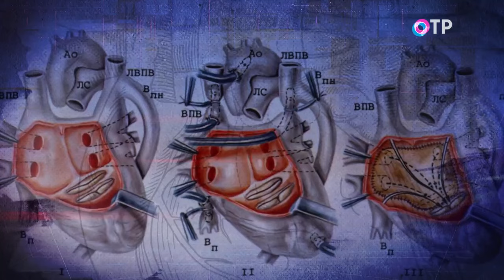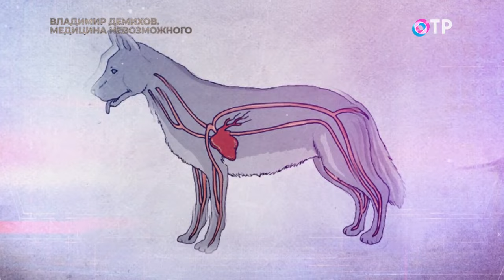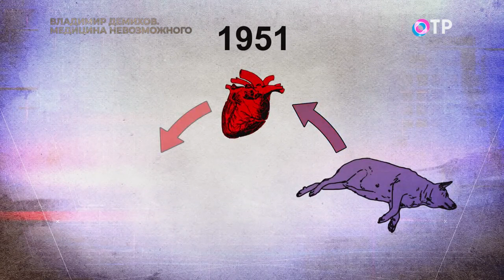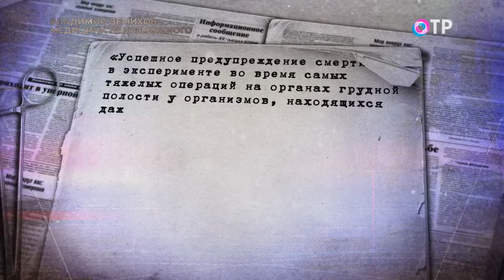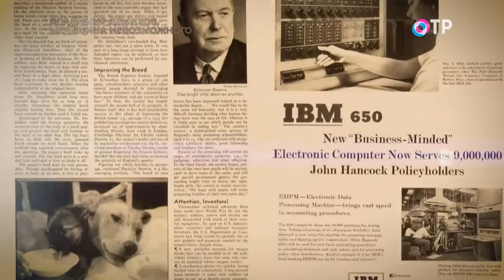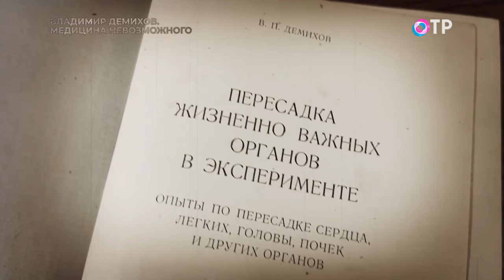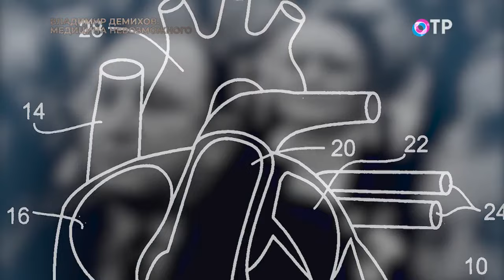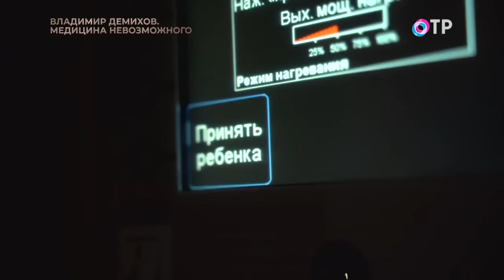Владимир Демихов. Медицина невозможного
Один из самых великих врачей-экспериментаторов, чьи наработки и технологии до сих пор применяют ведущие клиники мира, занимающиеся трансплантацией важнейших человеческих органов – сердца, печени, почек, легких.

Сразу после Великой Отечественной войны он первым в мире провел гетеротопическую пересадку сердца собаке, позже разработал методы маммарно-коронарного шунтирования и выполнил пересадку головы у собаки.

Трансплантолога Владимира Демихова считали гением в США и Европе, а в Советском Союзе его сделали невыездным, его монографию оставили незамеченной, затем пытались выселить из служебной квартиры, что спровоцировало у врача инсульт, от которого Владимир Петрович так и не смог оправиться. А ещё на родине гениальному врачу долго не давали ни ученой степени, ни званий, а некоторые даже называли Демихова шарлатаном.

Однако, чтобы постажироваться, в его лабораторию приезжали хирурги со всего мира – из Европы, США, Африки, Австралии. Ему присваивали звания почетного доктора ведущих европейских и американских клиник. В 1996 году Демихову вручили первый и единственный его орден — «За заслуги перед Отечеством» III степени.